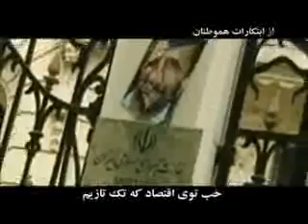شعرطنزازپيك شادي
شعر طنز در برنامه خبر تو خبر از پيك شادي سيماي آزادي تلويزيون ملي ايران 22

شهريور 89